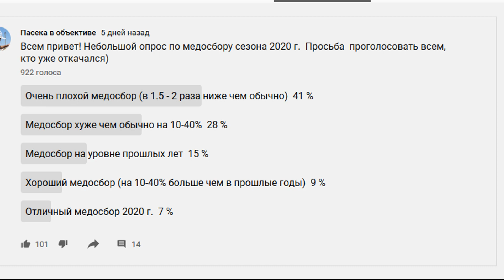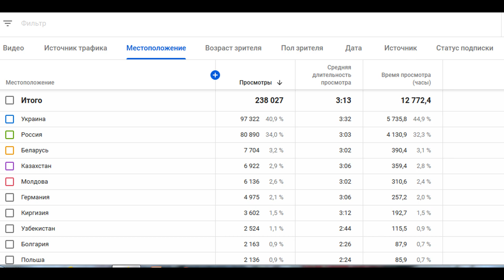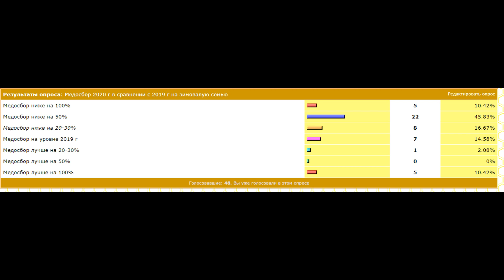Большой опрос пчеловодов о медосборе 2020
С Днем пчеловода и с Яблочным Спасом! Итоги пчеловодческого сезона 2020. Тенденции на мировом рынке меда.